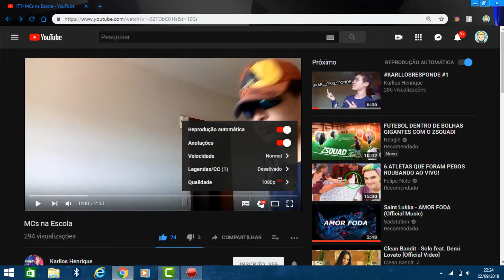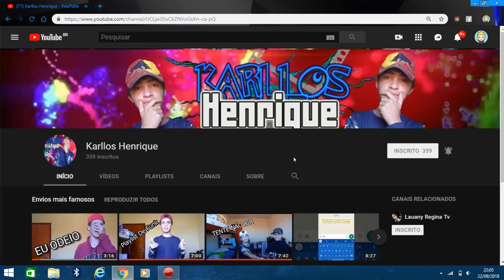REAGINDO AO VÍDEO DO MOLEQUE MAIS ENGRAÇADO DO YOUTUBE - React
LEIA A DESCRIÇÃO:

Fala galera! Blz!? O vídeo de hoje é um react do canal Karllos Henrique, mais especificamente de um vídeo muito engraçado mesmo! Recomendo a todos, pois ficou épico o vídeo de hoje! :)

Muito obrigado!  :)